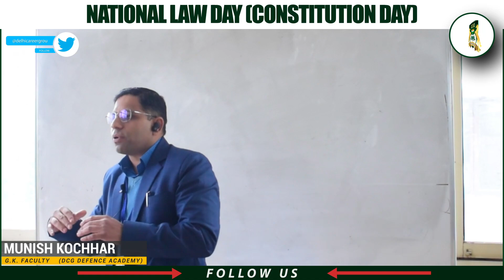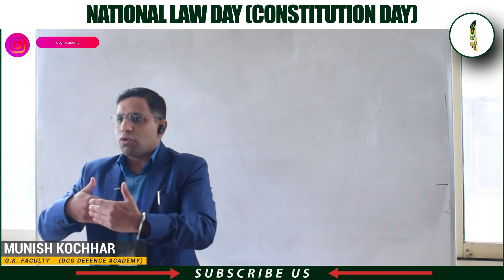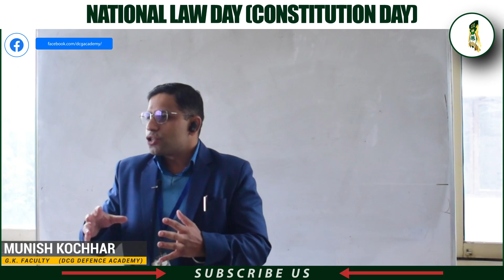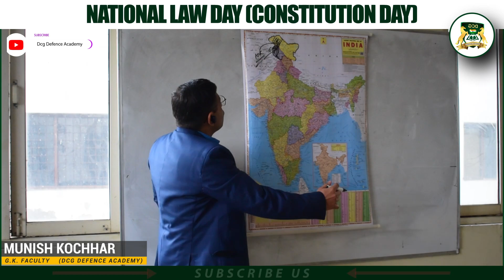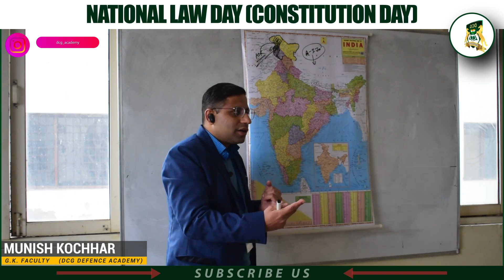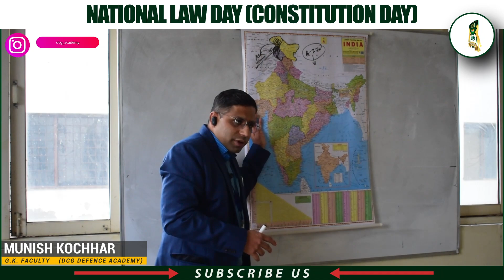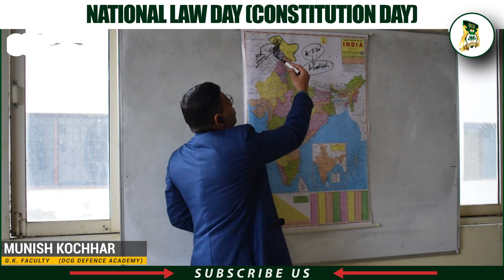National Law Day 2020: All about the Constitution of India- DCG Defence Academy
National Law Day: The Law Day or Constitution Day of India aims to bring awareness to the importance of the Indian Constitution and its architect, Dr. BR Ambedkar.

Constitution Day (or Samvidhan Divas), also known as National Law Day, is celebrated in India on 26 November every year to commemorate the adoption of the Constitution of India. On 26 November 1949, the Constituent Assembly of India adopted the Constitution of India, and it came into effect on 26 January 1950.

*Now the DCG Defence Academy Online/Offline Classes and Hostel and Mess have also started after the Nationwide Lockdown, so join DCG Defence Academy (Delhi Career Group) and start your Offline Classroom preparation in the presence of your Teachers physically.*

DCG Academy provides coaching for NDAexam (NDA SIP), CDS Coaching, Navy (AA-SSR), Air Force (Group X, Y), AFCAT, IMU-CET, MNS, SSB (SSB Interview Coaching for NDA, CDS), and IMU-CET exam preparation for all the young aspirants. DCG Defence Academy is one of the top NDA Coaching Institute in India.

Branches: Chandigarh, Delhi, Dehradun Jaipur.